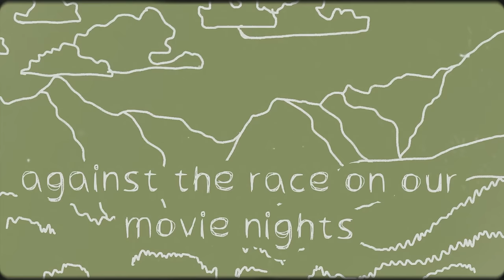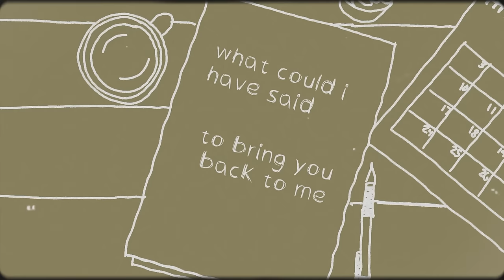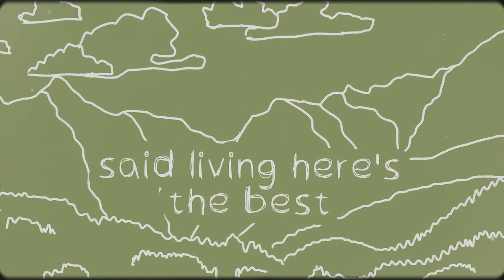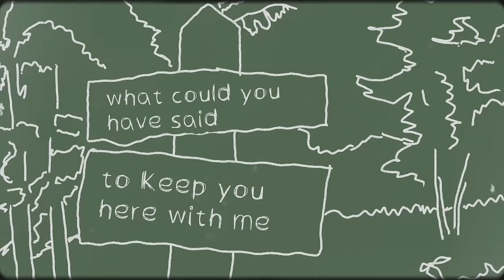Brenn! - Rearview (Official Lyric Video)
Lyrics:
Painted walls
Vinyl plates and busy days
Scattered across the hall
Movie nights
Blushing face
And a lack of time
Our love didn’t last that long

Scattered halls
Sinner plates and shades of gray
Paint the walls
Lack of time
Against the race on our movie nights
Before you bring me back home

To bring you back to me
What could i’ve said

I saw your hands in the rear view mirror
While I was leaving the party you were saying
We’d look back years from now and say it’s fine
What could I have said

You coulda told me then
But it was all too much to ask
I tried
You hate the conversation
Said living here’s the best
But you lied

I saw your hands in
The rearview mirror
Headed north in
Your beat up 4runner
Going back home
Where you belong
I said it’s fine